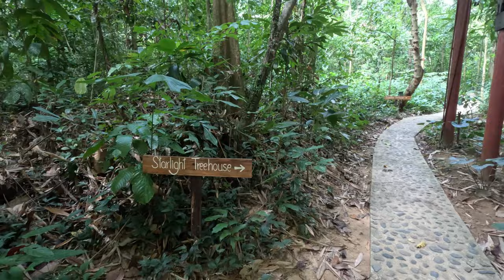Our Jungle House Stay | Scary Night Jungle Safari | Khao Sok National Park | Thailand - EP 2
🌿 Welcome to the ultimate jungle adventure in Khao Sok National Park, Surat Thani, Thailand! 🌙 Get  ready to experience the nature like never before.

Join us for an unforgettable jungle house stay experience and a thrilling night safari that will leave you in awe. 🦁🦌 Imagine falling asleep to the soothing sounds of the wilderness and waking up to the music of tropical birds.

As the sun sets, the real adventure begins! 🌄 Our guided night safari will take you deep into the heart of Khao Sok National park. Armed with flashlights, we'll explore the secrets of the jungle after dark.

Whether you're a nature enthusiast, a wildlife lover, or simply seeking an offbeat getaway, our Khao Sok experience promises memories of a lifetime. 🏞️🦋🌳 Don't miss the chance to witness the magic of Thailand's untamed wilderness up close.